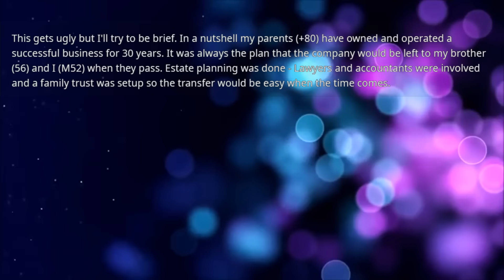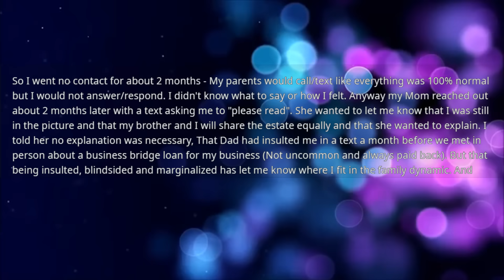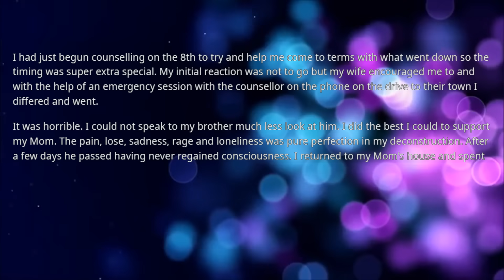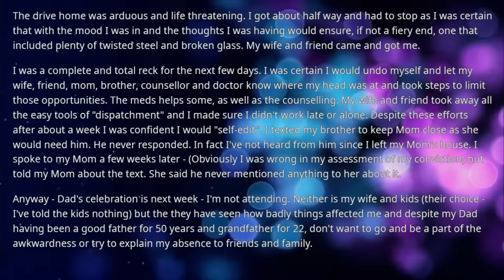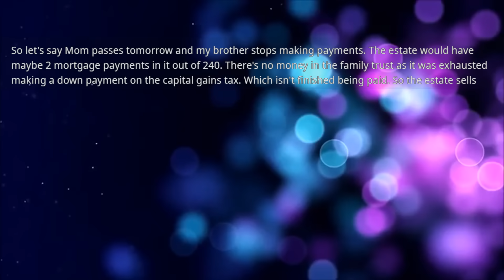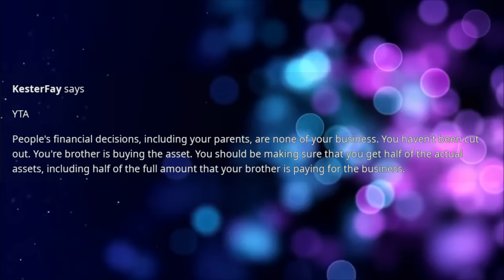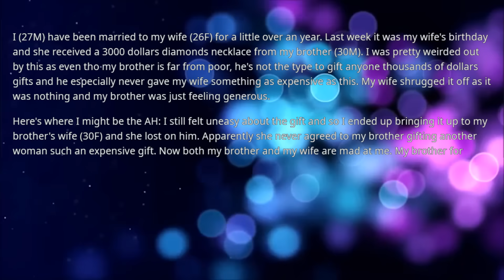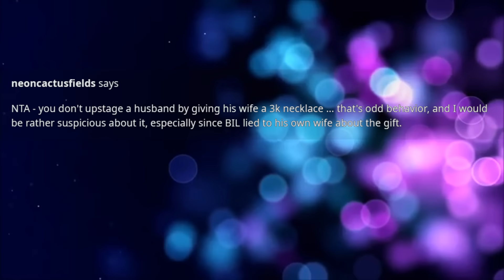My parents run a successful business & it was always a plan it will be left to my brother & I but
My parents run a successful business & it was always a plan it will be left to my brother & I but now father drops a b*** & informs me that they sold the company to my brother & were hiding it from me so that's what I did...